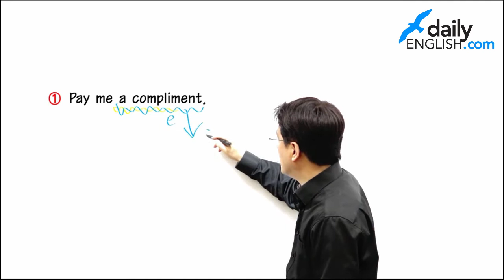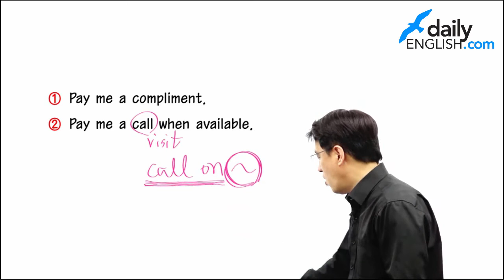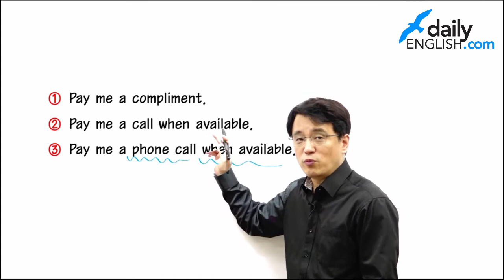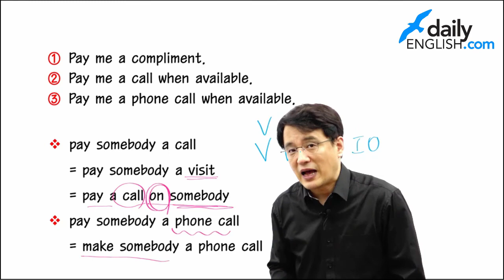135기초영어 #085 칭찬 좀 해줘봐봐요.